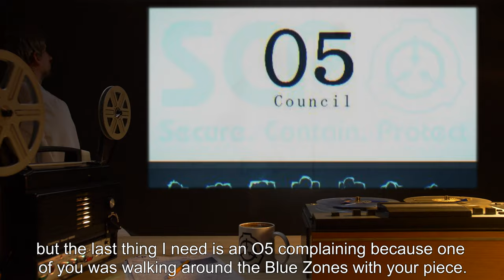Transcript Of Dr. Clef's Seminar (SCP Orientation Tales)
Today Researcher R. will be reviewing a transcript of a Transcript of Dr. Clef's seminar, "Reality Benders and You: How to Survive When Existence Doesn't."

"I want you to reflect back on that moment when you realized what was happening. Do you remember that feeling of helplessness? Do you remember what it felt like to realize that reality no longer existed, and you were nothing but toys for a hostile will that controlled EVERYTHING?"

"Remember that. And hold onto it the first time you're about to go up against a Reality Bender. If you ever think that, maybe, you can contain them? Or maybe they can be reasoned with? Remember what it felt like when you were tripping balls and nothing was real."

- Dr. Clef

and released under Creative Commons Sharealike 3.0. Contributor: DrClef

Artist: Røck